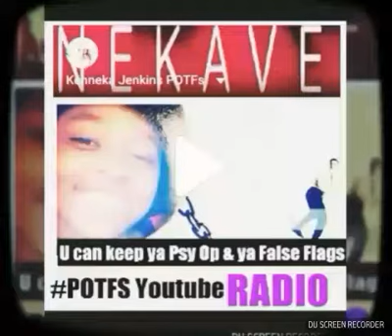Woman get shot at by her ex on fb live